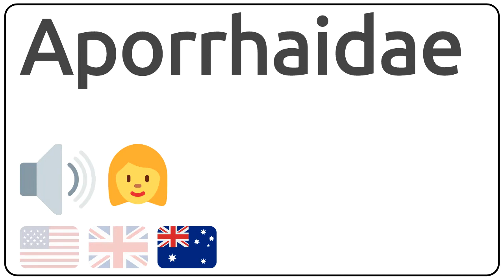How to pronounce Aporrhaidae in english?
How to pronunce Aporrhaidae in english
How to pronunce Aporrhaidae in american accent 🇺🇸?
How to pronunce Aporrhaidae in british accent 🇬🇧?
How to pronunce Aporrhaidae in australian accent 🇦🇺?

Como se dice Aporrhaidae en ingles?
Como se pronuncia Aporrhaidae en ingles?